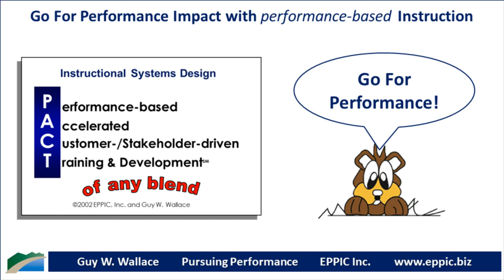Go For Performance Series 09-17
Instructional Analysis continues with your ongoing evaluation efforts from deployments and/or access of the Instructional Job Aids and/or Training. Someone or some system should be monitoring the feedback from learners, instructors, or coaches for signals that content maintenance is needed and then probe further for exactly what needs to be addressed.